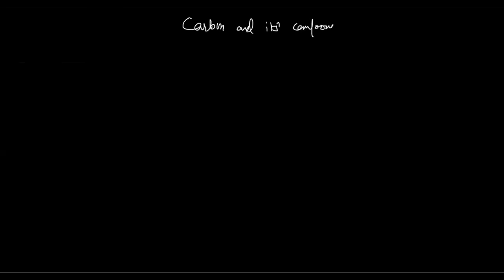Learnivio | Carbon its Compounds | Science | Lect 1 | 10th UAE 14-12-2021